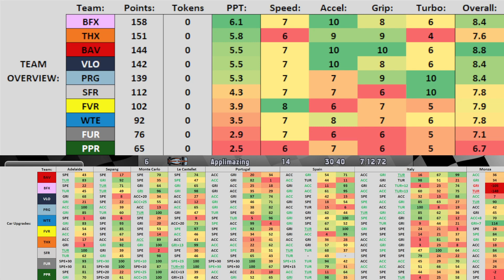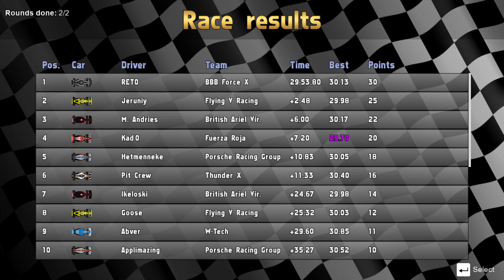Ultimate Virtual 4 FINALE | R12: Italian Grand Prix